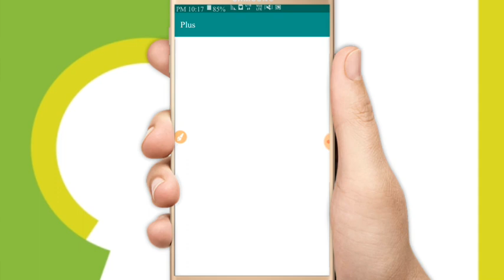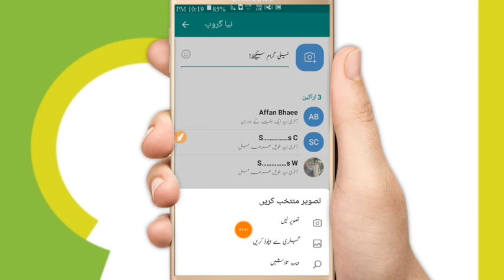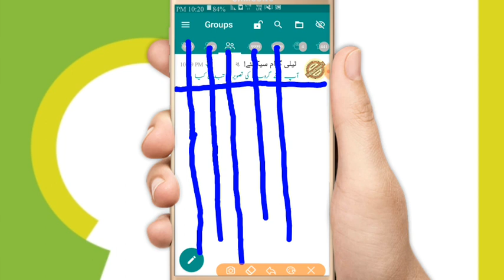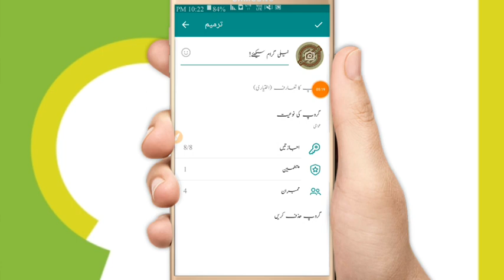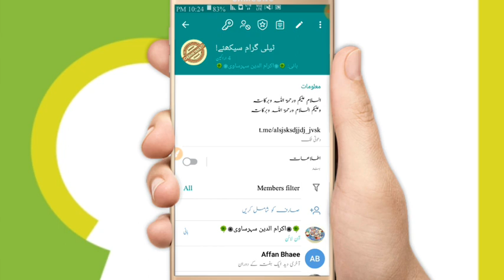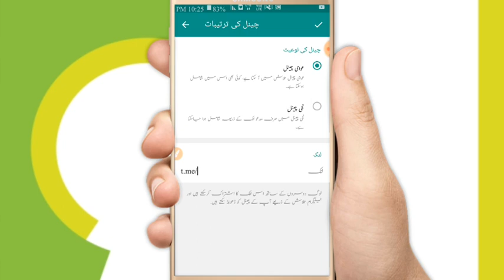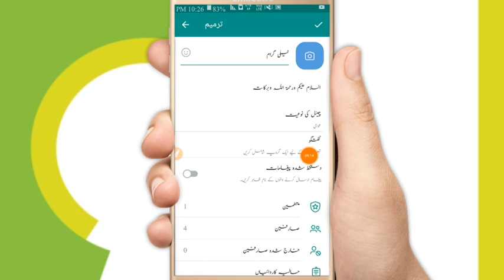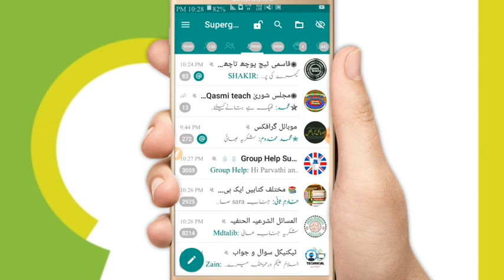telegram group and channel banane ka aasan tariqa... ٹیلی گرام گروپ و چینل بنانے کا آسان طریقہ اور…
telegram plus+ App link👇
"Plus Messenger" چیک آؤٹ کریں

telegram roup
telegram roup and channel banane ka tariqa aur kuchh zaruri baten
ٹیلی گرام گروپ و چینل بنانے کا آسان طریقہ اور اس کے لوازمات

مزید معلومات کیلئے ٹیلی گرام پہ "قاسمی ٹیچ پوچھ تاچھ"
 گروپ Join کریں!

تمام اسباق اور مکمل معلومات ایک ہی جگہ پانے کیلئے ٹیلی گرام پہ Qasmi teach
چینل Join کریں!

Akramuddin
Ekramuddin
Ikramuddin